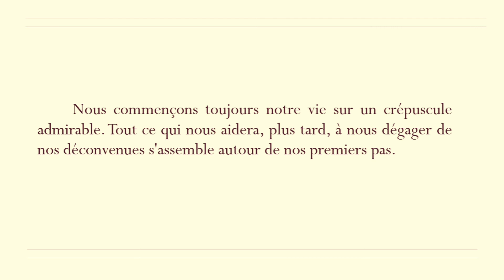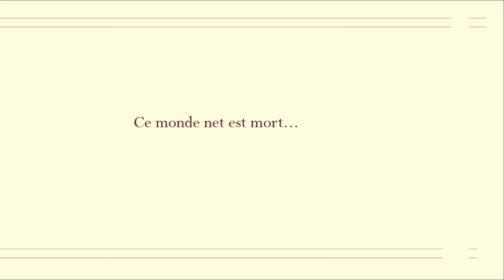Suzerain dit par René Char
René Char dit le début de son poème "Suzerain".